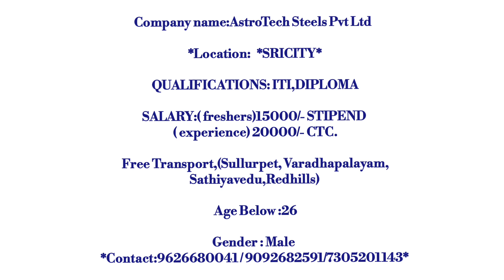💥 ஆட்கள் தேவை|சம்பளம் 20000 வரை|Job In Chennai|Job Vacancy Chennai 2023|Chennai Jobs Today Openings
JOBS TODAY OPENINGS|TAMIL JOBS CHENNAI|TAMILNADU JOBS 2023

Fresher jobs
telecaller jobs
machine operator jobs
quality jobs
latest jobs
new jobs
Chennai job vacancy 2023
sriperambathur jobs
marimalai Nagar jobs
oragadam jobs
Naps training jobs
contract jobs
permanent jobs
system work
quality checking jobs
production jobs
today jobs
job vacancy in Chennai
degree jobs in Chenna